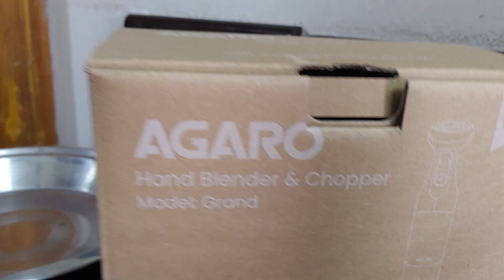Today Vlog | 50K subscriber Special | Giveaway | Giveaway Telugu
Our recording gear :
Selfie stick
Voice over mic